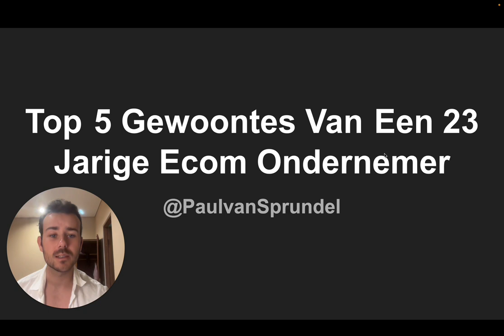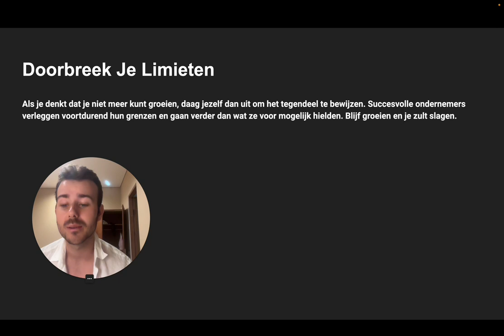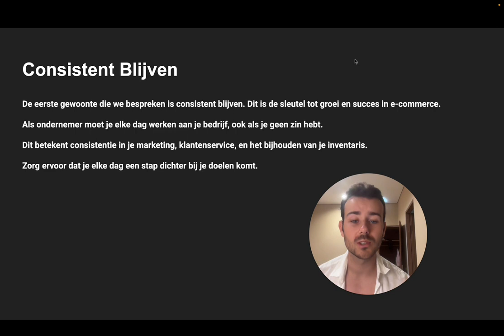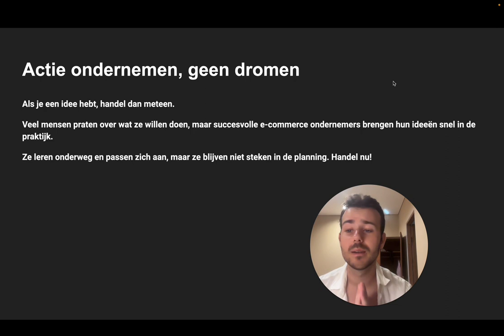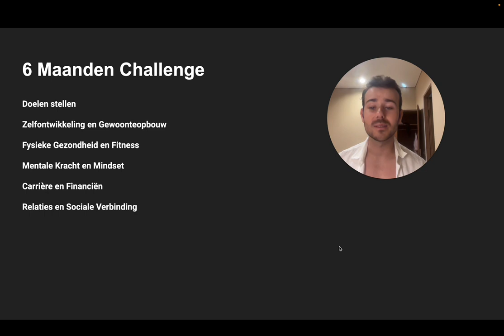Top 5 Gewoontes Van Een 23 Jarige Online Ondernemer